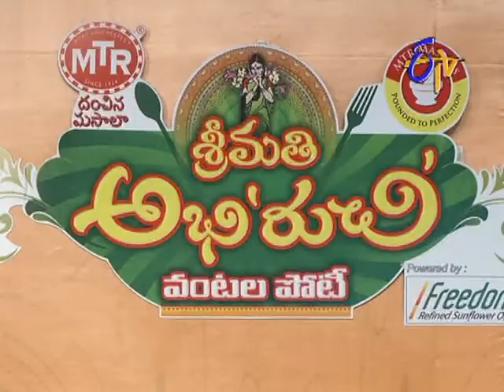Abhiruchi - Ponnaganti Pakodila Kura - పొన్నగంటి పకోడీల కూర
Abhiruchi - 2nd December2014